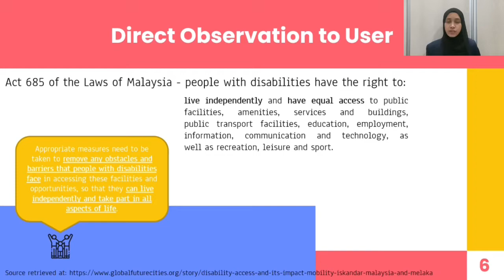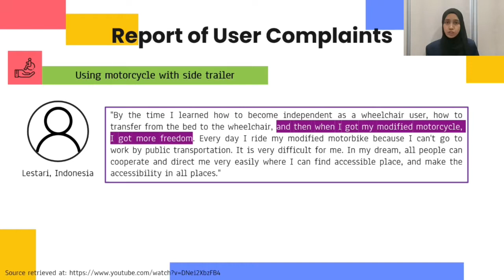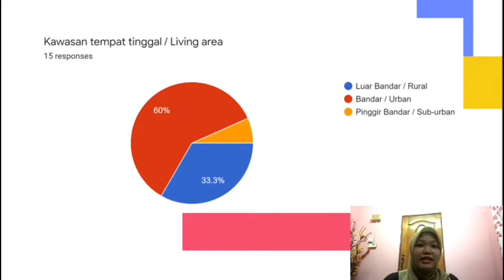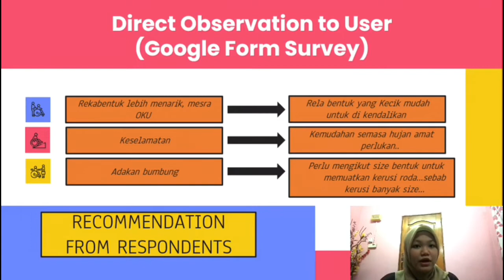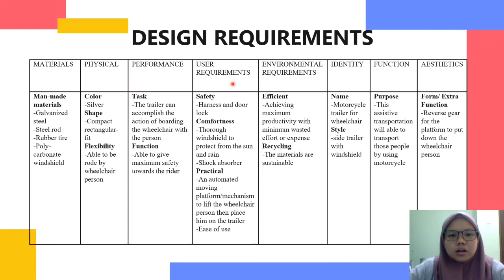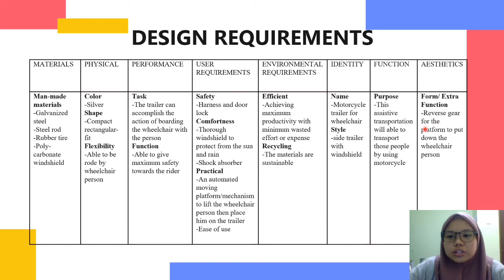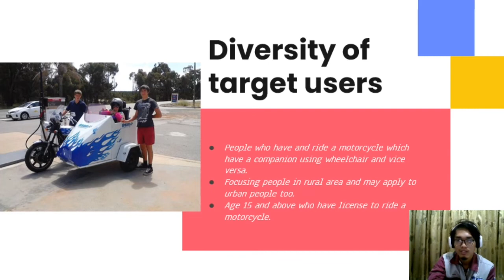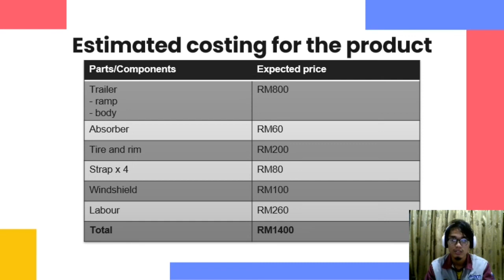Motorcycle Trailer for Wheelchair User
Faculty of Manufacturing Engineering